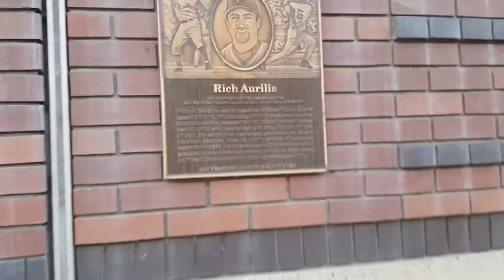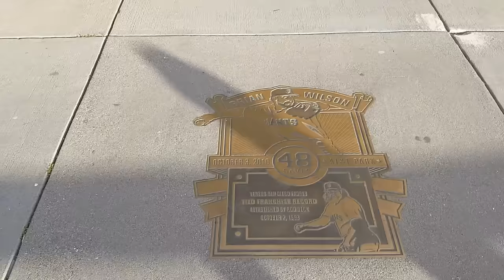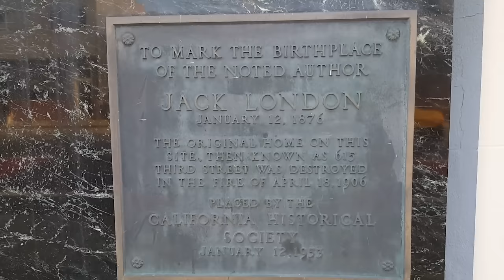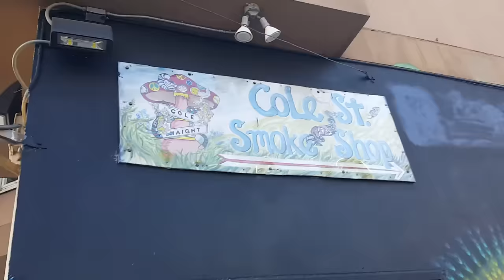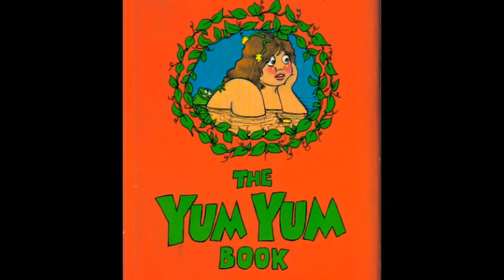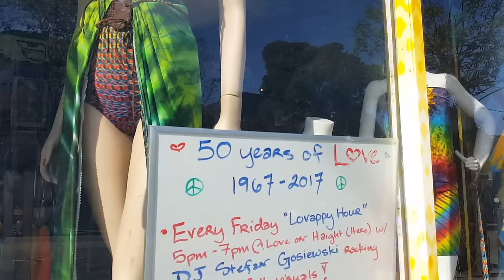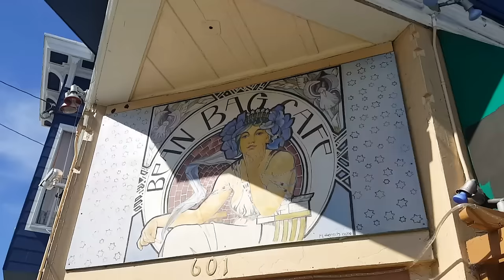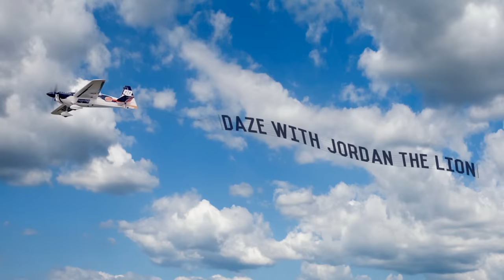San Francisco AT&T Park, Haight Ashbury Music Houses, the Fillmore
#200 San Francisco TOUR of AT&T Park, Haight Ashbury Music Houses, the Fillmore (2/25/17)